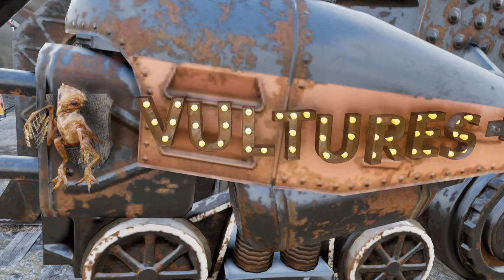Fallout 76: The Vultures (Raider gang) Refuse/Resist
Song: Refuse/Resist by Sepultura